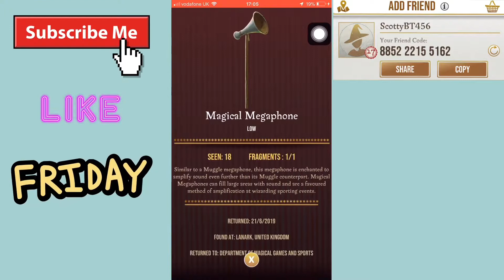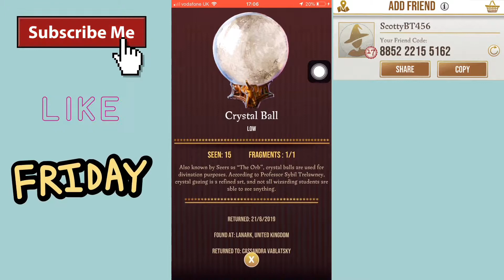Harry Potter Wizards Unite: My Registry’s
I decided to make a Harry Potter Wizards Unite video showing my Registry’s so far since the game came out. Also there is a current event going on in the game which you can get more things to cast spells on an register to your registry.

Hands down this edit had many problems but I got there in the end.